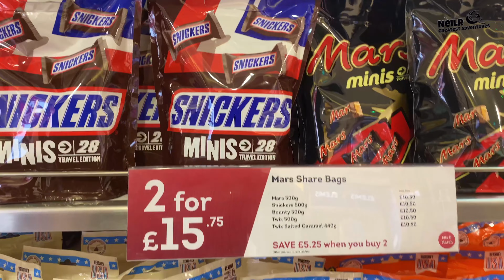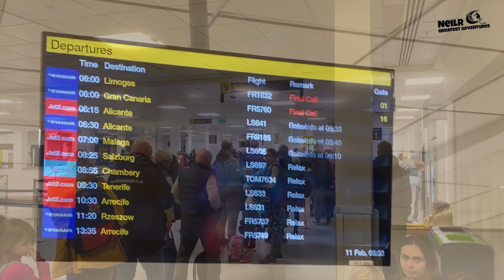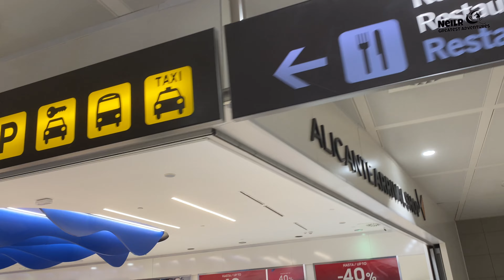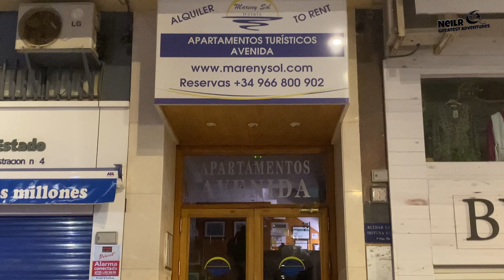Family Travel Day - BENIDORM - FLIGHT LS642 - EAST MIDLANDS to ALICANTE - INCLUDING COACH TRANSFER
Joint NeilR Greatest Adventures on a travel day to Benidorm from East Midlands Airpot - On a JET2 FLIGHT - BUDGET HOLIDAY with the family.